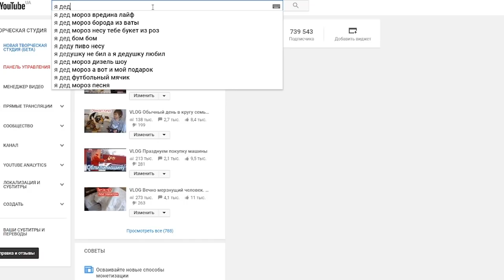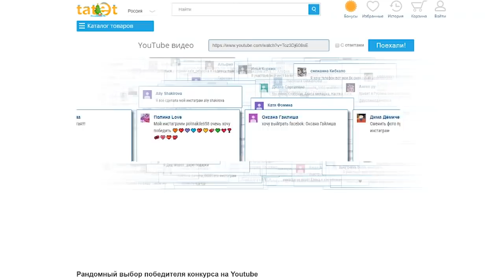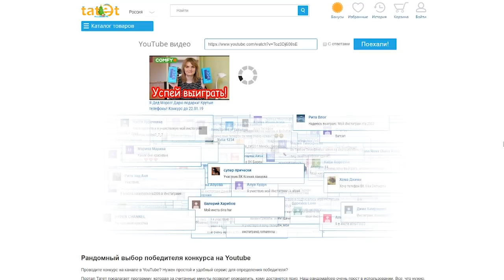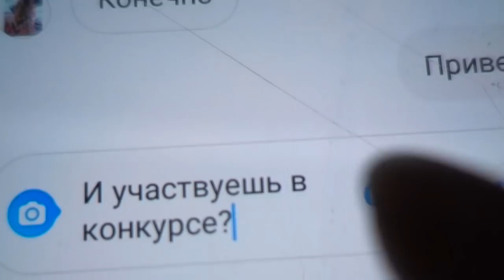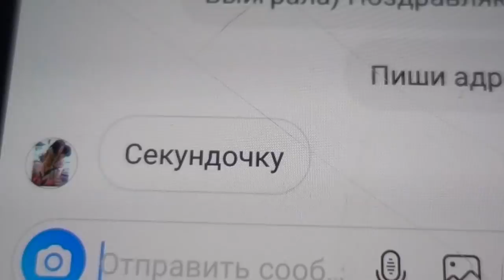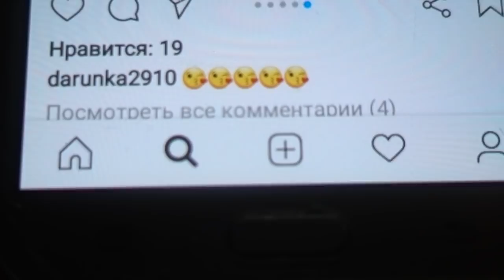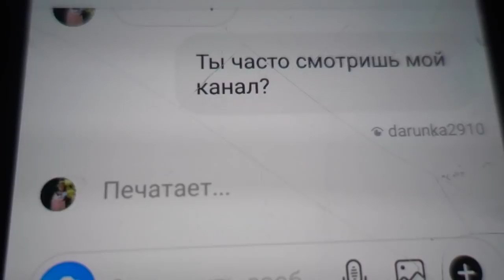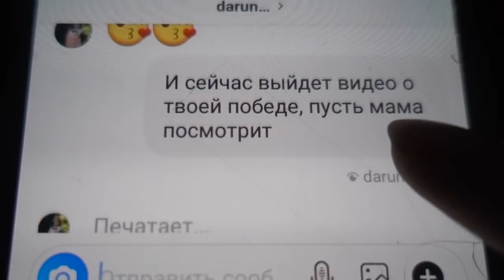Кто выиграл телефоны. Розыгрыш 23.01.2019